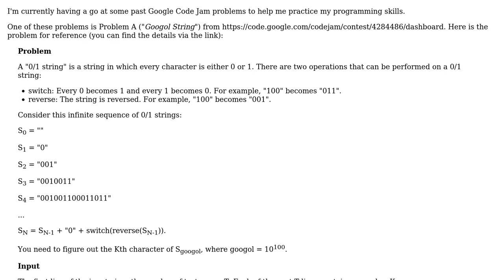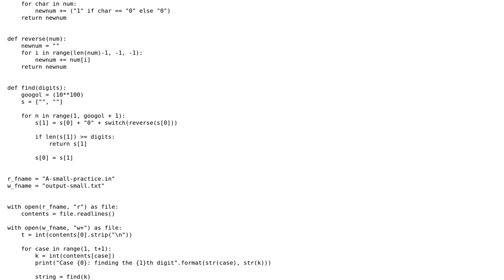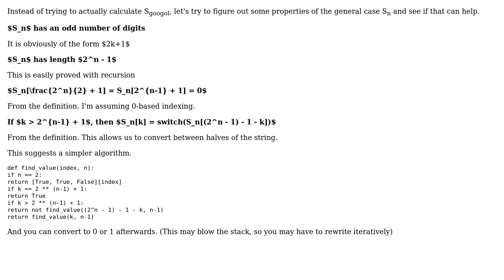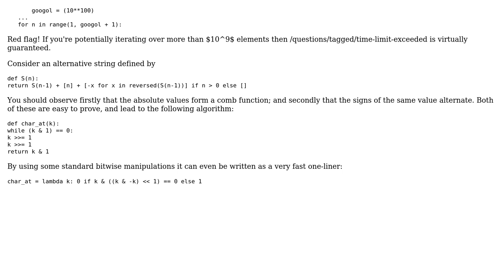Google Code Jam Google String problem: a sequence resulting from bit flips and reversals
Code Review: Google Code Jam Google String problem: a sequence resulting from bit flips and reversals

With thanks & praise to God, and with thanks to the many people who have made this project possible! | Content (except music & images) licensed under CC BY-SA | Music | Images & others | With thanks to user Vogel612 user User319 user Peter Taylor user Farbod Salamat-Zadeh and the Stack Exchange Network Trademarks are property of their respective owners. You are responsible for your own actions.